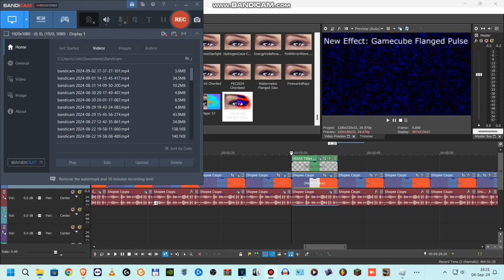How to make Gamecube Flanged Pulse (New Effect / Tutorial Only)